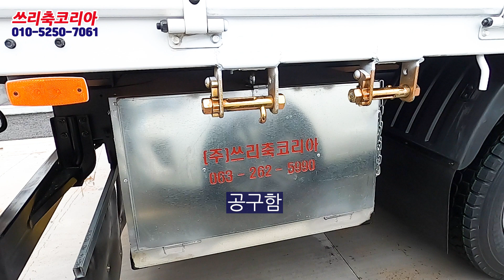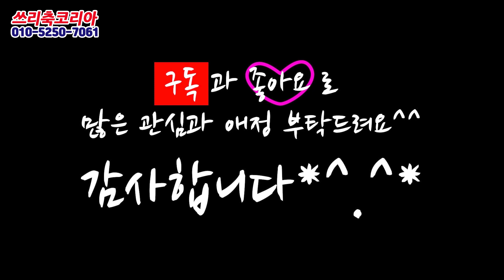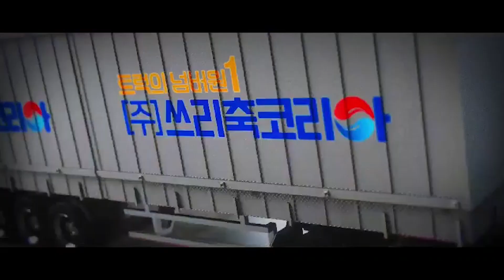[쓰리축코리아] 마이티 적재함보강 셀프사다리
현대 마이티 적재함 보강한차량과 셀프사다리를 장착한차량을 보여드립니다.